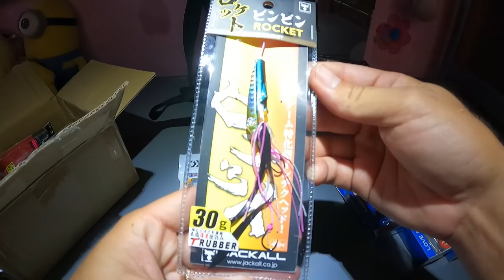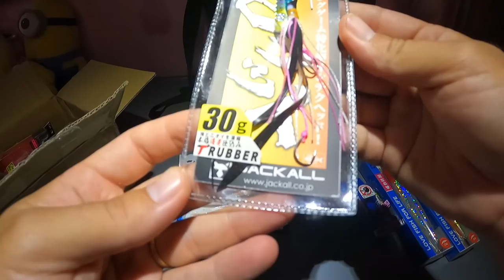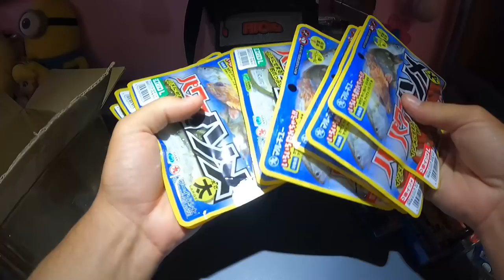ESPECTACULAR UNBOXING de Pesca Made IN JAPAN V2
Buenas compañeros! Nuevo video, de un alucinante Unboxing made in japan y alguna cosa de aliexpress, la verdad que es un show lo ultimo que nos llego.

Articulos de aliexpress
- Tsurinoya 140
D1 190MM
Jig Hunthouse
Allblue spear 90